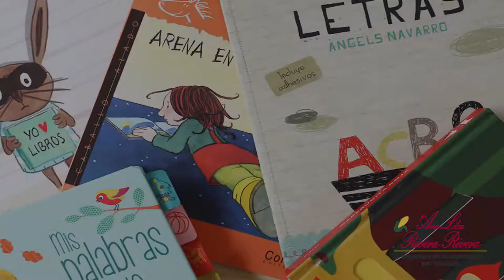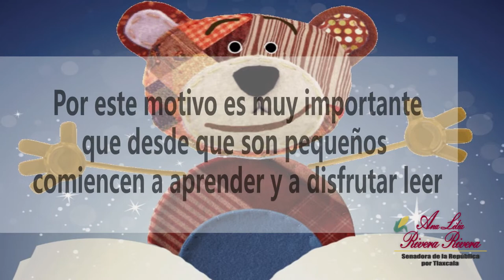Senadora Ana Lilia Rivera - Día Mundial del Libro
Senadora Ana Lilia Rivera - Día Mundial del Libro y de los Derechos de Autor.
"En estos tiempos turbulentos, los libros encarnan la diversidad del ingenio humano, dando cuerpo a la riqueza de la experiencia humana, los libros contribuyen a unir a la humanidad como una sola familia, compartiendo un pasado, una historia y un patrimonio, para forjar un destino común donde todas las voces sean escuchadas en el gran coro de las aspiraciones humanas."